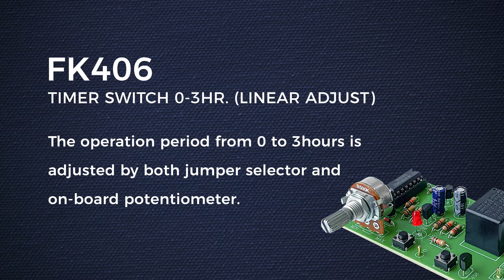FK406 สวิตซ์ตั้งเวลา 0-3 ชั่วโมง วอลลุ่มปรับ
สวิตซ์ตั้งเวลา 0-3 ชั่วโมง วอลลุ่มปรับ
 วงจรสวิตซ์ตั้งเวลา 0-3 ชั่วโมง ชุดนี้เป็นวงจรตั้งเวลาปิดเครื่อง ใช้ไฟฟ้า 220 โวลท์ ได้ทุกชนิด ที่ใช้พลังงานไม่เกิน 500 วัตต์ ที่ 220 โวลท์

ข้อมูลทางด้านเทคนิค

ใช้แหล่งจ่ายไฟขนาด 12 โวลท์ดีซี
กินกระแสสูงสุดประมาณ 45 มิลลิแอมป์
สามารถปรับตั้งเวลาปิดได้สูงสุด 3 ชั่วโมง
สามารถต่อโหลดได้สูงสุด 5 แอมป์ ที่ 220 โวลท์
ขนาดแผ่นวงจรพิมพ์ : 2.95 x 1.74 นิ้ว